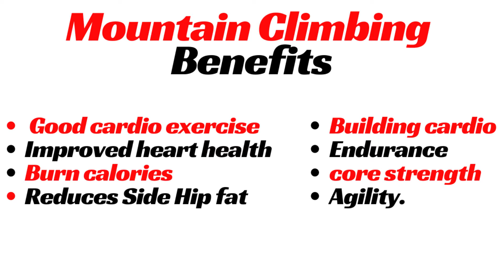Side fat Reduction Workout | Mountain Climbing Types |100daysfitnessindia | weightloss workout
Mountain Climbing is a good cardio and explosive training to reduce your side fat and improves CORE strength, improve your heart health, improve your body stability

Types:

1. Mountain Climbing
2. Incline Mountain Climbing
3. Decline Mountain climbing

Workout of the day for WEIGHTLOSS